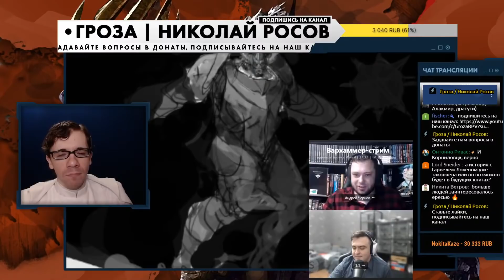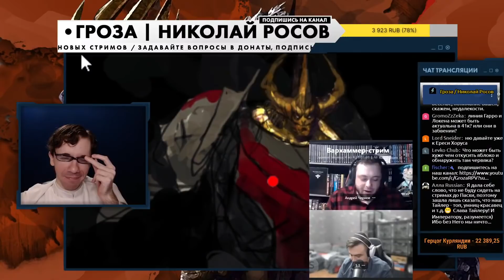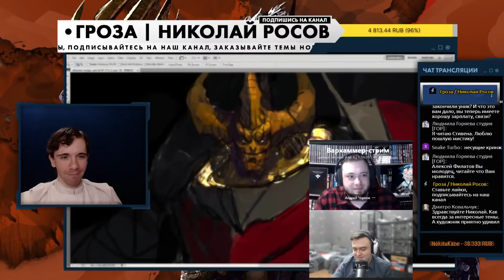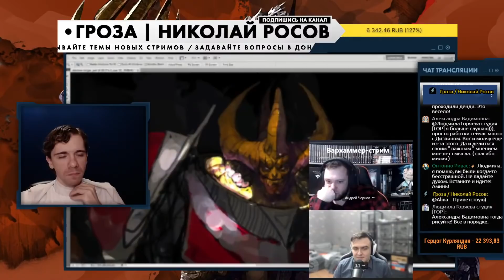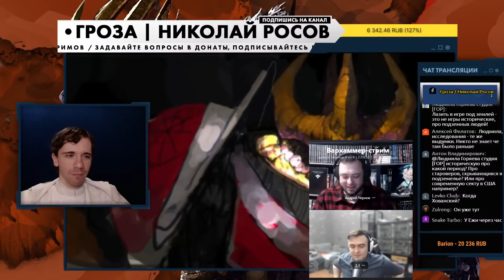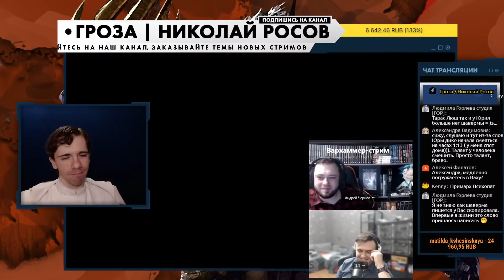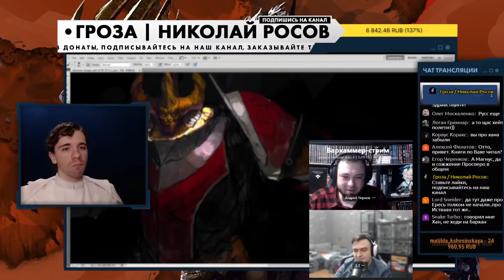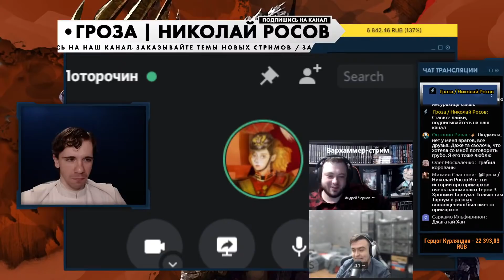НАЧИНАЕТСЯ ЕРЕСЬ ХОРУСА (ХОВАНСКИЙ ИЗУЧАЕТ WARHAMMER 40000, Часть 3)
00:00 Начало
02:21 Три взгляда на Ересь Хоруса из Warhammer 40000
06:50 Великий крестовый поход из Вархаммер 40000
19:17 Начало Ереси Хоруса (Лоргар, Эреб, Хорус)
32:41 О проблемах каждого примарха
01:22:51 Завершение